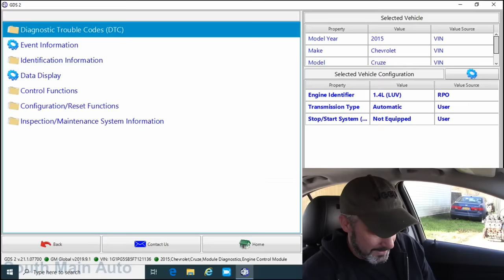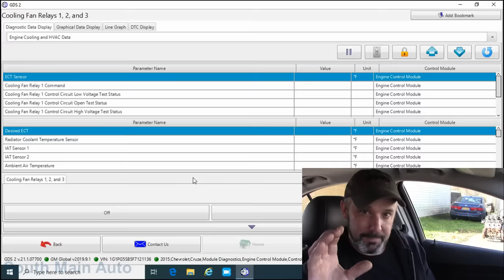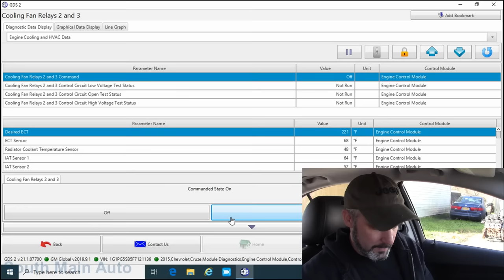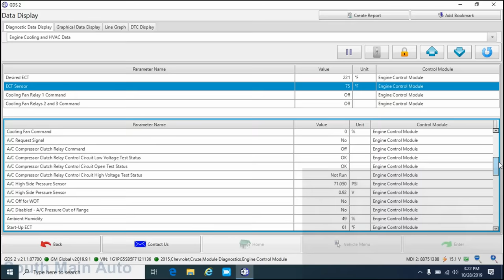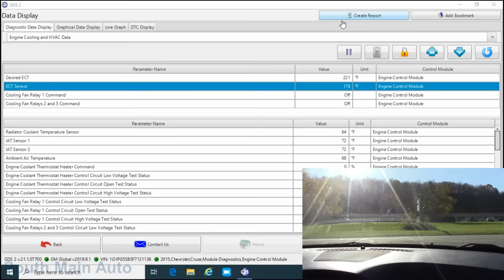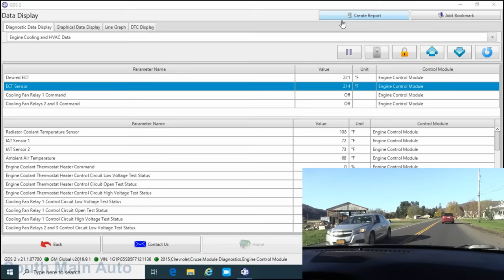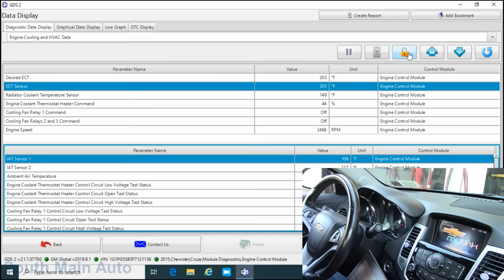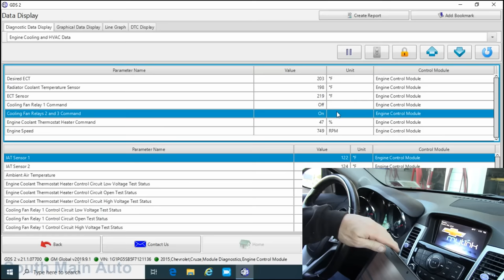Chevrolet Cruze: Overheating, Loud Fan, Losing Coolant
In this video I have a look at a Chevrolet Cruze with the big 1.4 turbo engine that was dropped off with the customer complaint of running hot. They also said they had it back to the dealer several times for "loud cooling fan." The dealer said it was working as it should. -Enjoy!

-Astro 78585 Universal Radiator Pressure Tester and Vacuum Type Cooling System Kit
-High-Tech Telescoping Inspection Mirror
-Spill Proof Coolant Filling Plastic Funnel Kit

The South Main Auto Amazon Store:

Just ship it here:

47 S. Main St